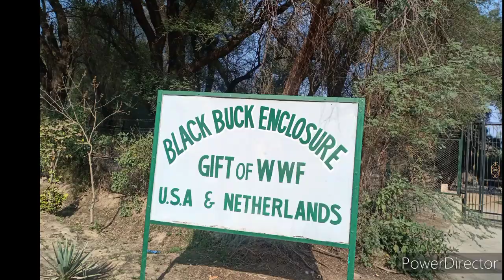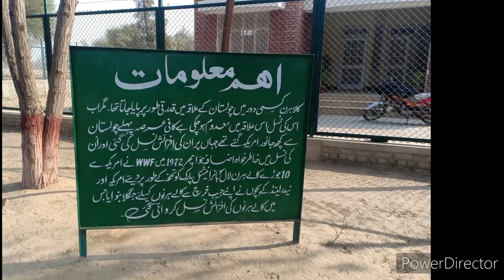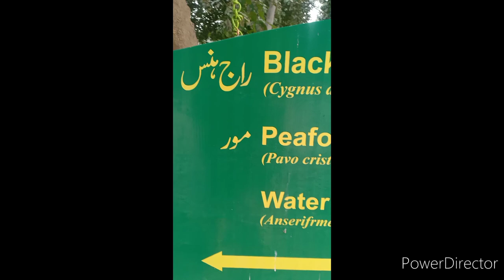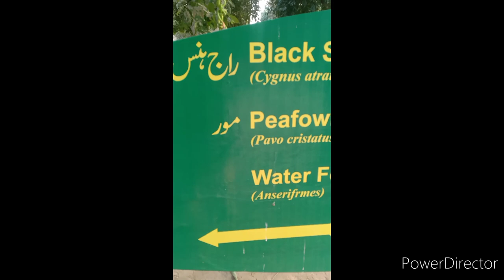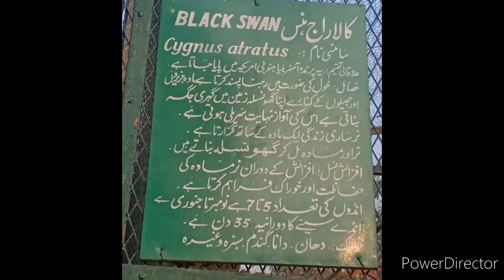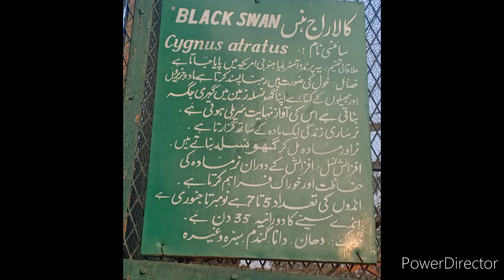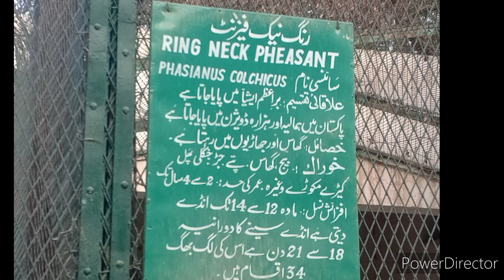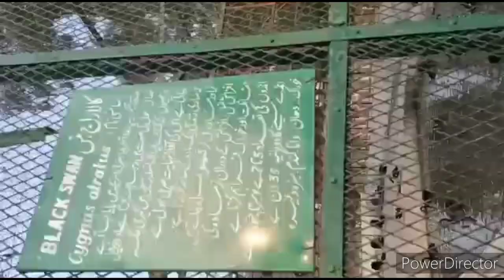Lal sohanra National Park Bahawalpur | Beautiful Public Place In Bahawalpure | A Lines Spice World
Welcome to alinesspiceworld
To I am sharing
LalsohanraNationalPark Bahawalpure visit this is Beautiful Public Place In Bahawalpur Lal Suhanra is a national park of Pakistan situated in BahawalpurdistrictPunjab province, which is on/e of the largest nationals parks in South Asia. Lal Sohanra is spread over 162568 acres and is notable for the diversity of its landscape, which includes areas of desert, forest and wetland. The park itself is situated some 35 kilometres east of Bahawalpur and presents a synthesis of forest and desert life. It occupies land on both sides of Desert Branch canal, and is spread over an area of 127,480 acres (51,368 hectares) - out of which 20,974 acres (8,491 hectares) are green land (irrigated plantations), 101,726 acres (40,942 hectares) are dry land (desert), and 4,780 acres are wet land (ponds and lakes). The park's terrain is generally flat, interspersed with sand dunes measuring between 1 and 6 meters in height and occupying as many as thousands of acres apiece.The national park was established on 77480 acres in 1972 for conservation and propagation of endangered fauna and flora in cholistan.An area of 50000 acres was further added in 1984 & 35088 acres was added in year 2000 making the total area of lal suhanra national park 162568 acres. Survey regarding transfer of an additional area of 28800 acres has been completed. The management objectives of the national park include; conservation of native fauna & flora species of Cholistan, particularly endangered one e.g. Chinkara, Blackbuck, Blue bull and others to ensure a sustained wildlife management of threatened wildlife species in the country. Encourage scientific studies on native flora and fauna species of Cholistan and to restore and improve native gene pool specially in Black buck, Chinkara and Blue bull.
The following facilities are available in Lal Suhanra national park:

Booting
Canteen
Children Gadgets
Camel Riding
Horse Riding
Grassy Lawn
Bamboo Hut
Children Park
TDCP Motel